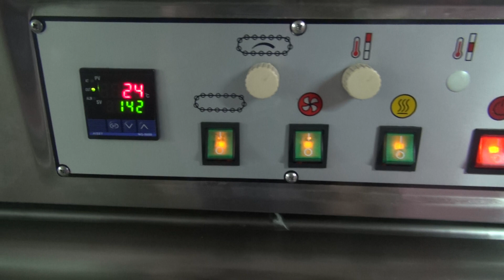BSS-1538C Label shrink packager machine